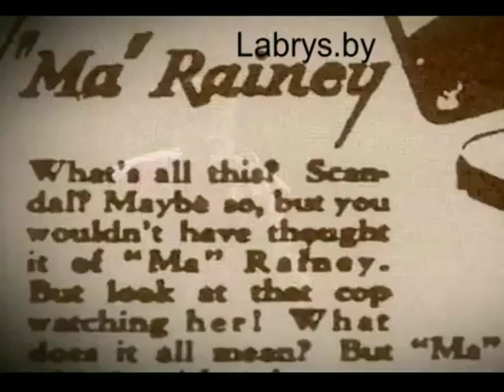Камин-аут знаменитых лесбиянок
Обсудить это видео и многое другое Вы можете на нашем сайте
Сюжет о наиболее известных лесбийских coming-out'ах.
Подготовлен инициативной группой "Лабрис". Официальный сайт